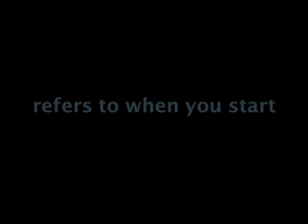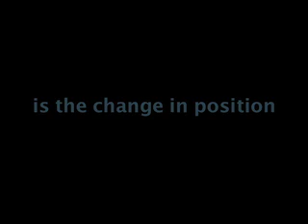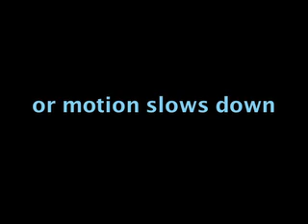MOTION HGWY - The Velocity Song - Physics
The song about motion, displacement, velocity and acceleration sung in Mr. Depta's Physics class.

I hope to have a better video in the near future.